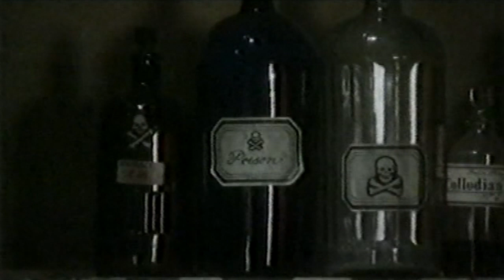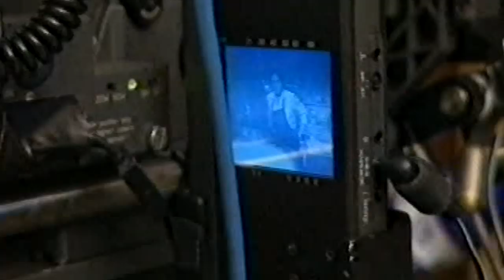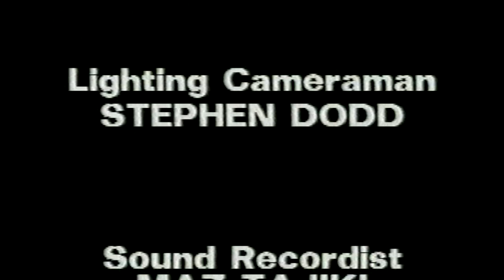Chris Rea - La Passione (Interview)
La Passione: A conversation with Chris Rea (30')
Editor, Director Piotr Szkopiak.

A 30 min single documentary following the singer/songwriter's first move into film making with the feature film La Passione.